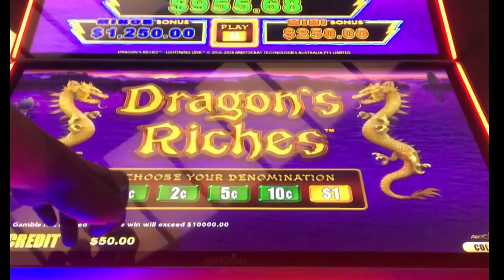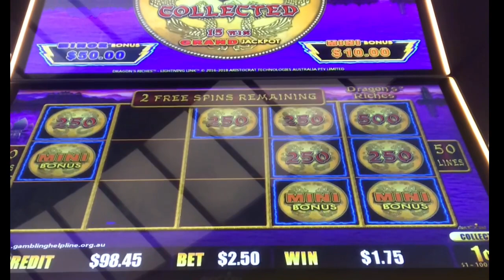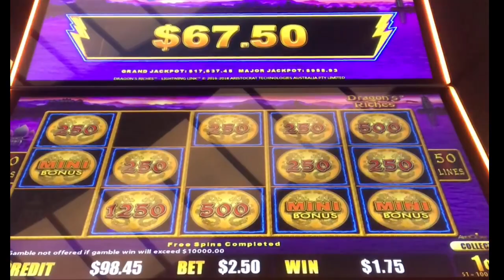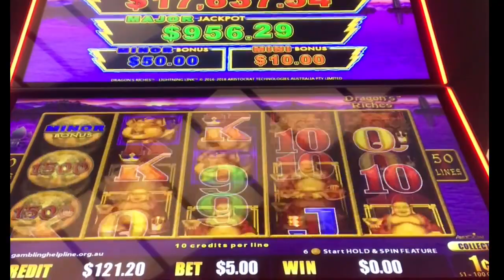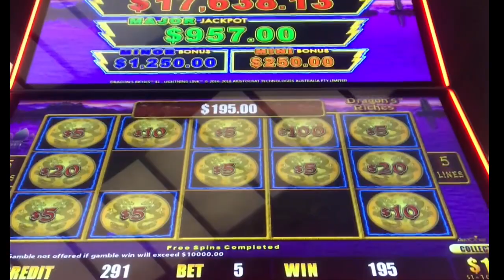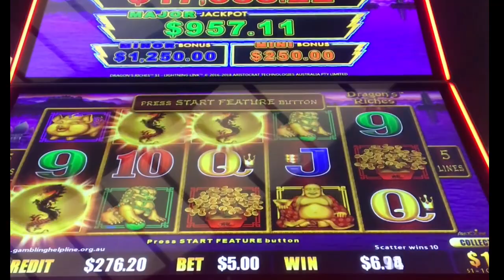DRAGON RICHES LIGHTNING LINK 🐉 POKIE WINS SLOT MACHINE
AUSSIESLOT021216